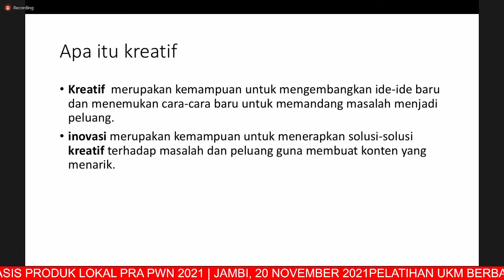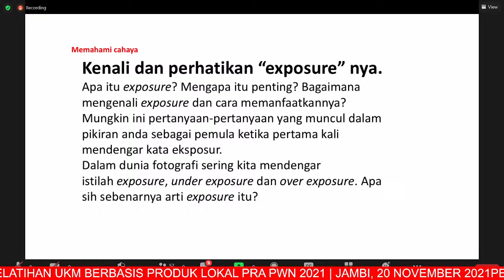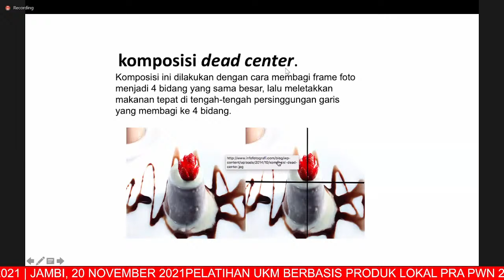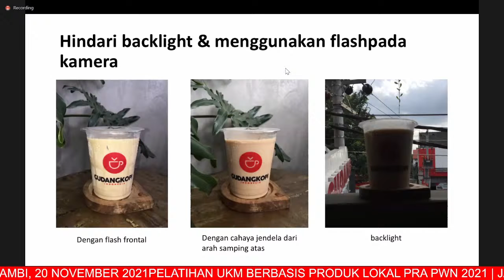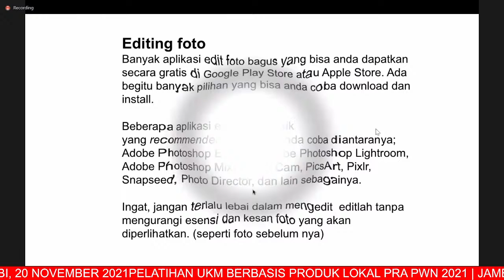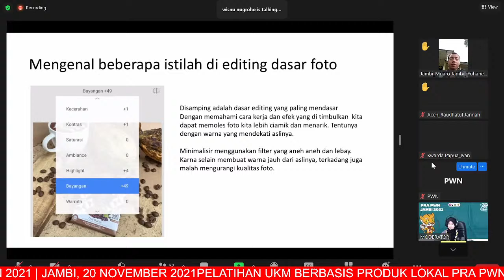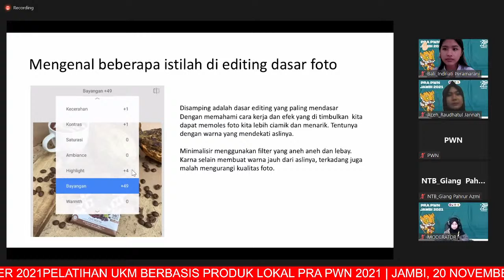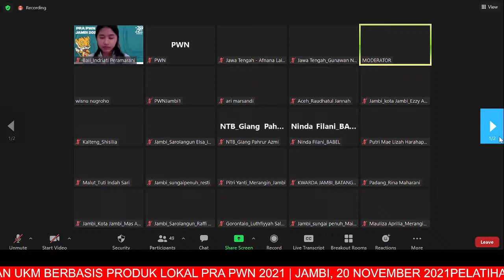LIVE | PELATIHAN UKM BERBASIS PRODUK LOKAL PRA PWN 2021